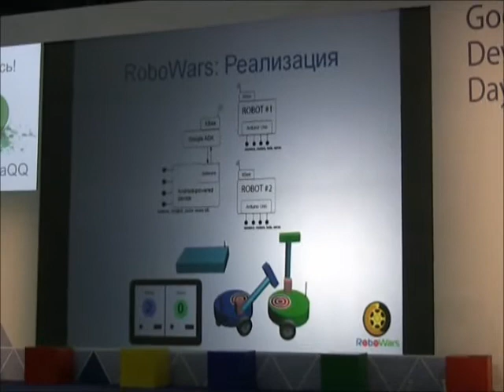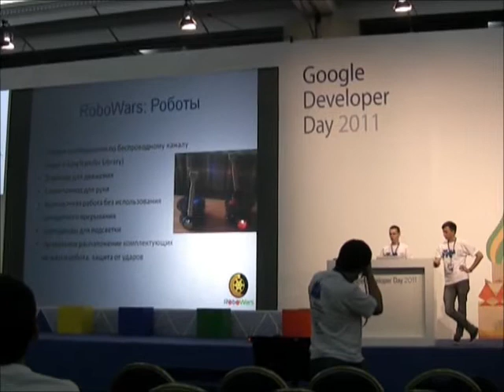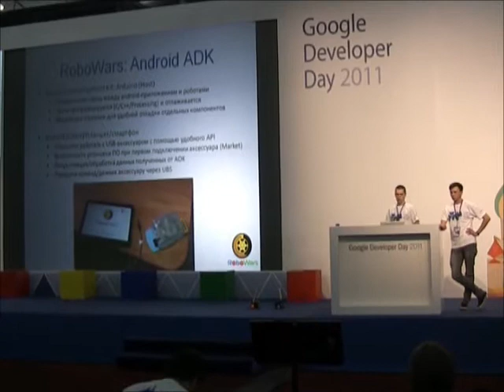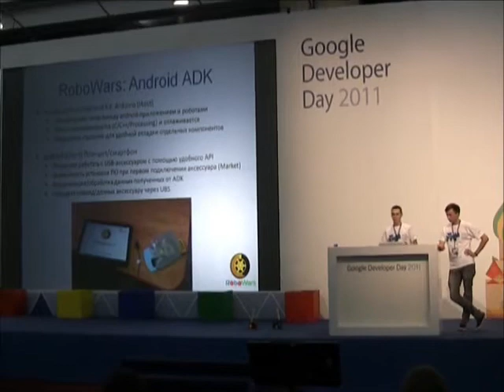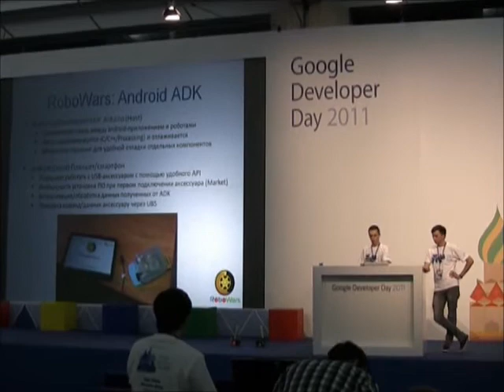GTUG - Robowars.wmv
Robowars project on GTUG GDD 2011